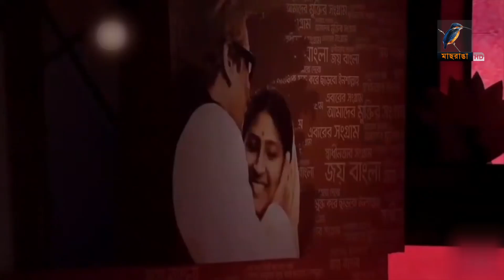প্রথমবারের মতো বাংলায় গান গাইবেন অস্কার জয়ী ভারতীয় সংগীত শিল্পী এ আর রহমান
প্রথমবারের মতো বাংলায় গান গাইবেন অস্কার জয়ী ভারতীয় সংগীত শিল্পী এ আর রহমান। বঙ্গবন্ধুর জন্মশত বার্ষিকী উপলক্ষ্যে বাংলাদেশ ক্রিকেট বোর্ডের উদ্যোগে এরইমধ্যে বের হয়েছে গানের হিন্দী সংস্করন। করোনা পরিস্থিতি স্বাভাবিক হলে, ঢাকায় এসে গানটির বাংলা ভার্সন গাইবেন এ আর রহমান। এমনটাই জানিয়েছেন বিসিবির প্রধান নির্বাহী।